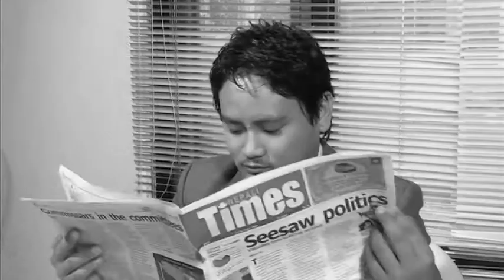The Man Who Never Forgets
this is a short film by Bipra Acharya about a man who seemingly never forgets a thing.

starring : Sunil Gurung and Ruchi Belbase
story, screenplay: Bipra Acharya
direction: Alok Thapa
camera: Anil Maharjan
audio: Srijan Man Nakarmi
lights, technical direction: Laxan Kundan
editing: Vikash Pradhan
post production: Tsering Choden (Video), Pravat J Gurung (Audio)
produced by: Vikash Pradhan

a oneFILM production - 2008